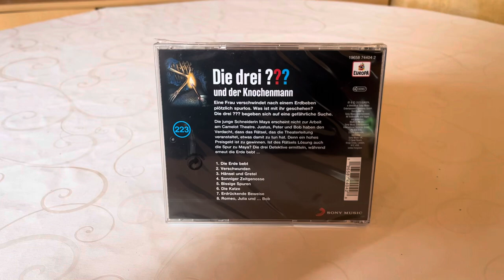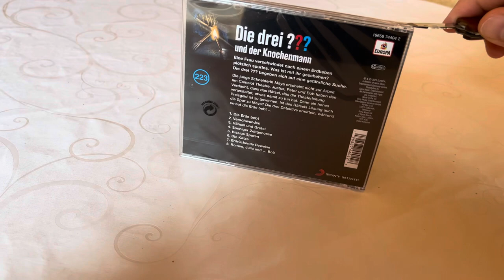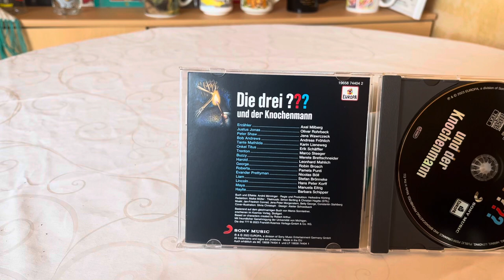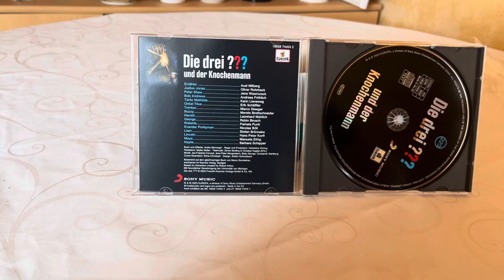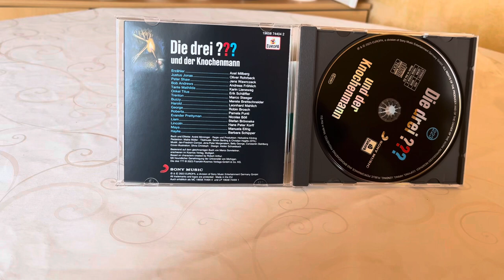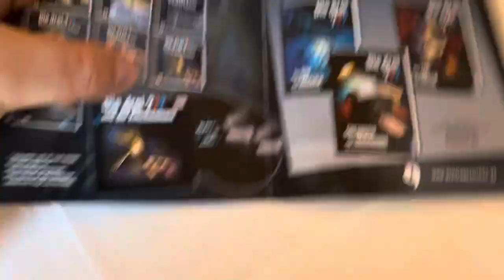223 Die Drei Fragezeichen und der Knochenmann - Verpackungsmaterial Teil 1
223 Die Drei Fragezeichen
Wir schauen gemeinsam in die Original Verpackung.